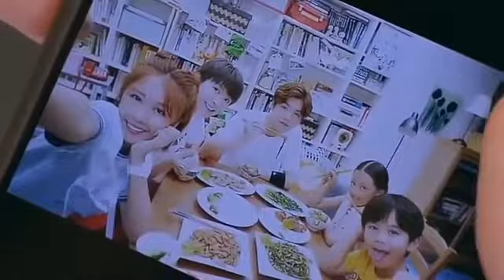Hindi Songs 💓 Mohabbat Barsa Dena Tu Sawan Aaya Hai 💓 Hindi Love Korean Bollyw 01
Hindi Songs Mohabbat Barsa Dena TU Saw an
Aaya Hair Hindi Love Korean Bollyw 01